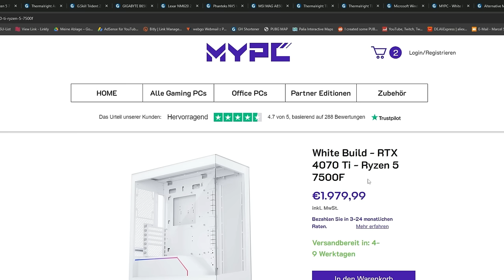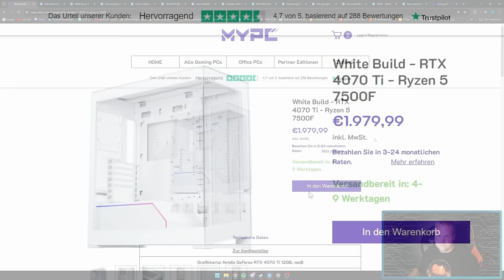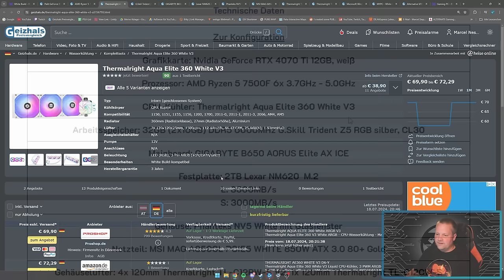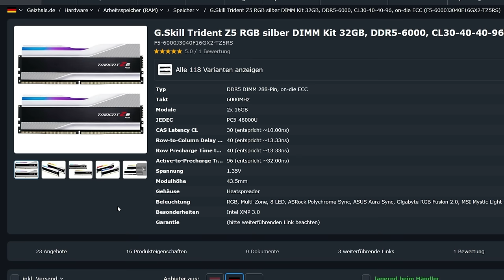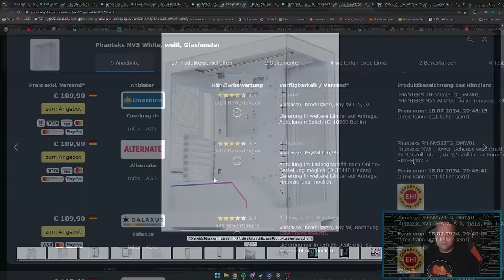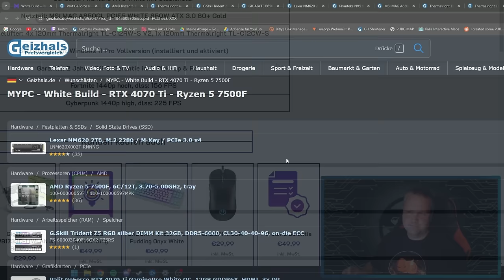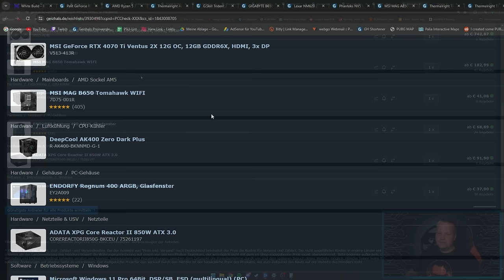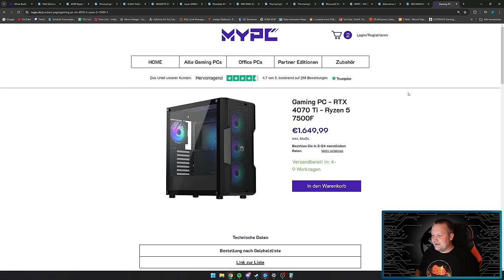MYPC - White Build - RTX 4070 Ti - Taugt der was?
▼ Mein System ▼

 ⇘ Timestamps ⇙

00:00 - Einleitung
00:20 - Werbung
01:06 - MYPC - White Build - RTX 4070 Ti
08:01 - Ergebnis
08:42 - Alternative
10:38 - Ergebnis/Fazit

⭐️ Quellenangaben ⭐️